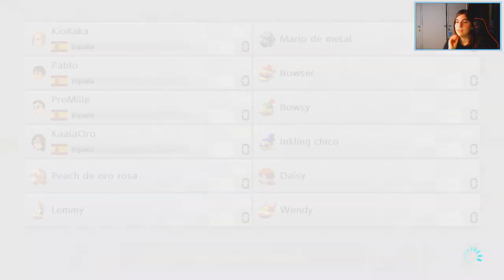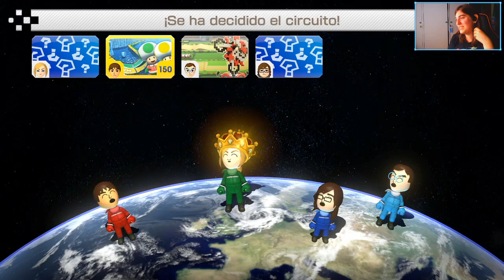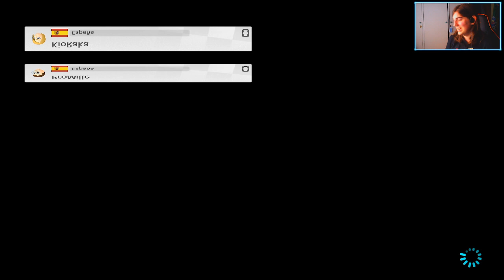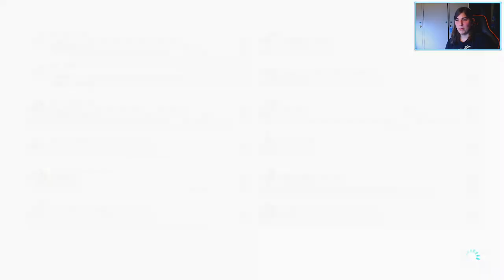💥¡Este JUEGO me ODIA!💥 || Mario Kart 8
¡Este es un directo resubido!
¡Hacemos directo en Twitch todos los días, ya sea dibujando o jugando!
¡Pásate, que tenemos una comunidad bien jermosa!